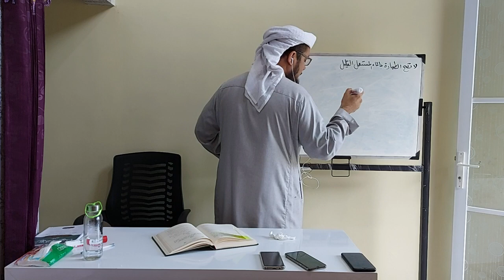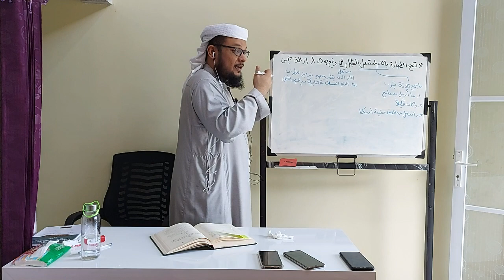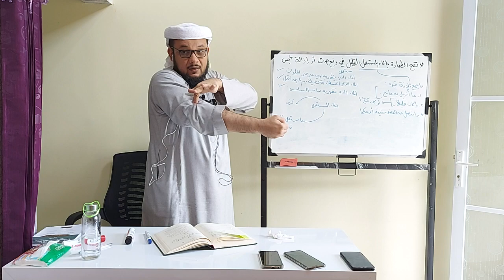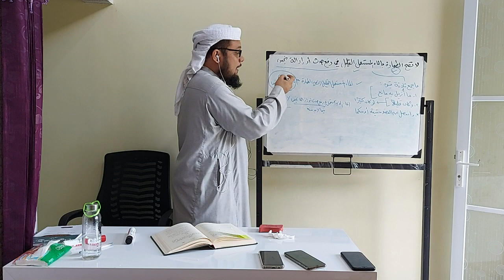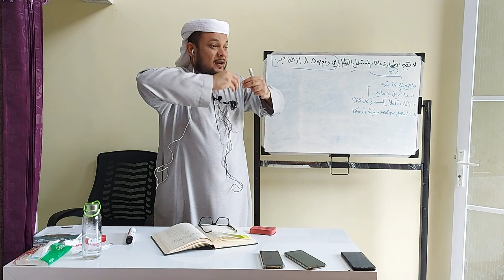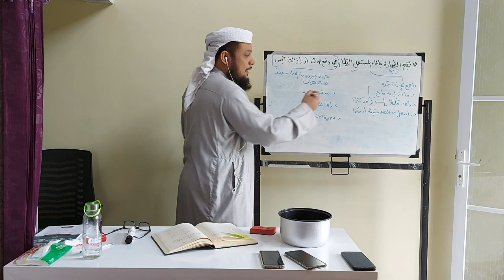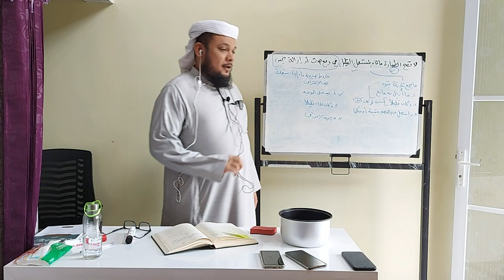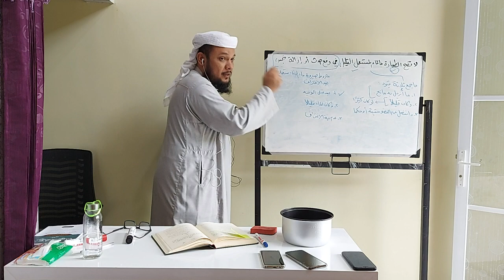شرح المقدمة الحضرمية - 5 [الماء المستعمل]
شرح المقدمة الحضرمية - فقه شافعي
تنبيه واستدراك: وقع  في الدرس: أنَّ الجنب إذا أدخل يده ثم نزعها من الماء فإنَّ لا يكون مستعملا بالنسبة له، بخلاف غيره، وهذا سبق لسانٍ، بل هو مستعمل حتى له، فكونه ليس مستعملا  مع الاتصال، أما لو حصل الانفصال - كما في المثال المذكور - فإنه يعد مستعملا، والله أعلم.